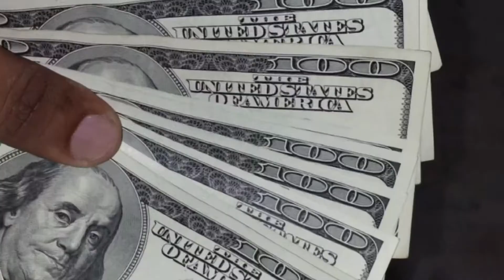India 🇮🇳 Tour | 2013.11.16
This is my first visit to another country. It was an a incredible experience. We visited Chennai and did Saree shopping and tried Indian Foods. This was my first time capturing videos and photos so I don’t have much footages to add this video.

Video captured by Samsung Galaxy SIV